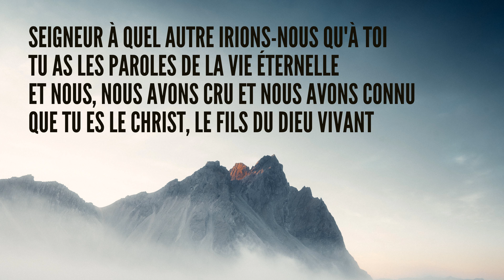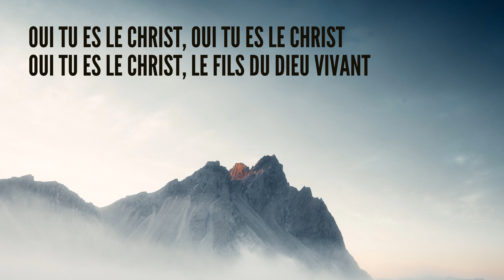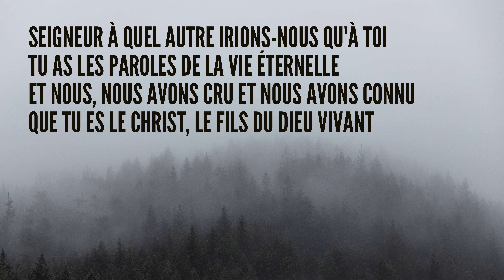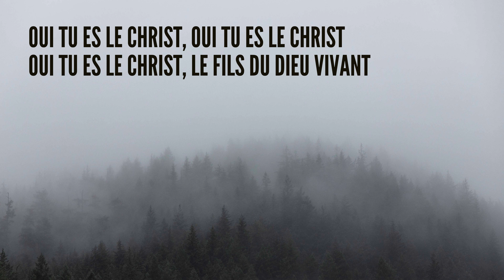Seigneur à quel autre - Sébastien Demrey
Crédits : Sébastien Demrey - Hosanna Compilation

Polices : Nunito, Oswald Regular & Permanent Marker

Image 1 : Canva - Inconnu
Image 2 : Canva - Inconnu
Montage vidéo : Video deluxe Premium
Vignette Youtube : Canva

Seigneur à quel autre irions-nous qu'à toi
Tu as les paroles de la vie éternelle
Et nous, nous avons cru et nous avons connu
Que tu es le Christ, le Fils du Dieu vivant

Oui tu es le Christ, oui tu es le Christ
Oui tu es le Christ, le Fils du Dieu vivant